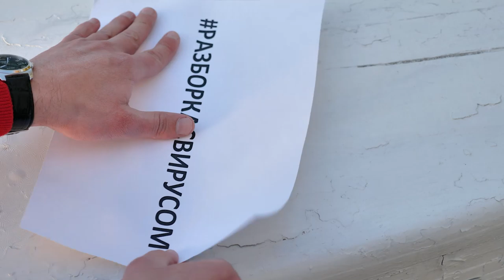РАЗБОРКАСВИРУСОМ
У нас глобальная и классная аудитория, и в данной ситуации будет просто неправильно этим не воспользоваться.
Дорогие наши конкуренты! Ведь мы же авторазборки. Почему мы не можем вместе устроить разборку какому-то вирусу?!
Наша организация недавно уже сделала первый шаг. Мы думаем, вы тоже не остаетесь в стороне. Вместе мы можем запустить глобальную акцию разборкасвирусом.
В каждом населенном пункте есть врачи, медсестры, санитары, водители скорой помощи и болеющие люди, которым нужна наша помощь. Людей, которым нужна наша помощь, в разы меньше, чем тех, кто может помочь. И чисто арифметически мы можем решить эту задачу!
Уверены, что практически у каждого у вас есть возможность перевести посильную сумму денег на благотворительные счета больниц и организаций. Если это не ваш вариант – привезите в больницы то, что им действительно нужно, предварительно это уточнив.
Делитесь вашими прекрасными поступками. В данной ситуации это не будет хвастовством, это будет призыв к действию для ваших родных, близких и друзей!